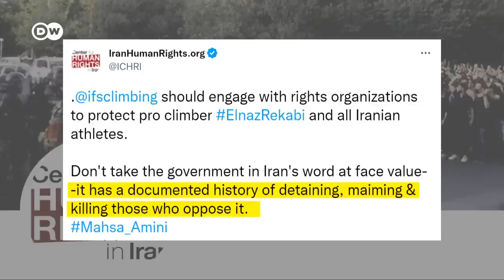Concern over Elnaz Rekabi's safety after climbing without headscarf | DW News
She has become one of the most prominent figures of the Iranian protest movement: climber Elnaz Rekabi, who took part in an international championship without wearing a headscarf. A week after the competition, concerns remain over her whereabouts and safety.

Iranian authorities promised she wouldn't be punished or suspended from competing over the incident, after Rekabi apologized and claimed it happened 'unintentionally'. She received a hero's welcome back in Tehran, but now media reports claim that following her return she was forced to confess under duress and placed under house arrest.